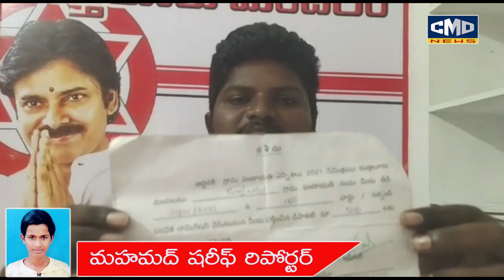దుత్తలూరు పంచాయతీలో జనసేన పార్టీ తరఫున సర్పంచ్ గా పోటీ చేసిన అభ్యర్థి నామినేషన్ తిరస్కరణ